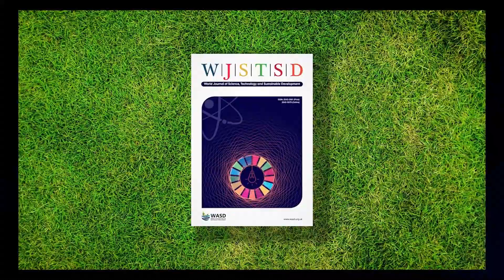Publish with the World Journal of Science, Technology and Sustainable Development (WJSTSD)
CALL FOR PAPERS AND SPECIAL ISSUES
Authors, Universities, Governments and Private Sector

Publish your research with the world leading journal on Science, Technology and Sustainability.

World Journal of Science, Technology and Sustainable Development (WJSTSD)

WJSTSD is the flagship journal of the World Association for Sustainable Development (WASD) focusing on the United Nations Sustainable Development Agenda 2030 and its 17 Sustainable Development Goals (SDGs)

Published in the United Kingdom since 2004
4 Issues per year
ISSN: 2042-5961 (Print); 2042-597X (Online)

Abstracted and indexed by: Scopus; Thomson Reuters Emerging Sources Citation Index; INSPEC; ReadCube Discover; ABI/Inform (ProQuest); Cabell’s Directory of Publishing Opportunities; British Library; and Crossref.

Please submit your paper in the form of an MS Word File format attached direct to WASD Publishing Manager, Janet Snow: .